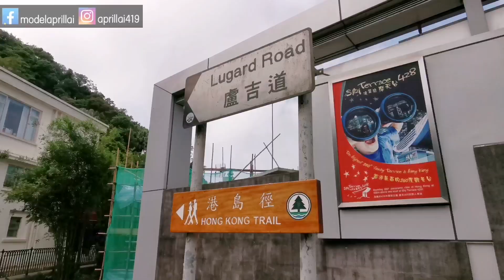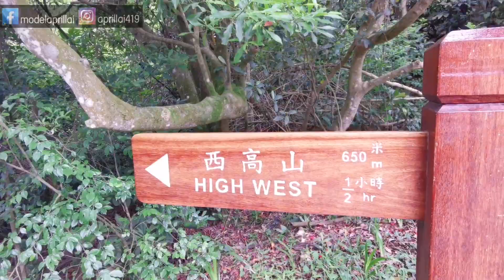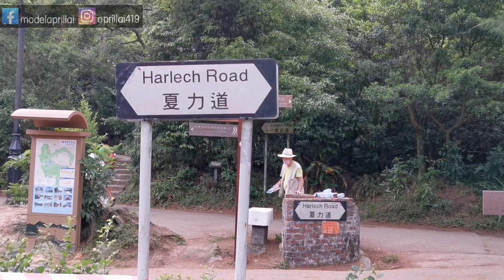【香港行山】西高山 | 行山路徑 | 容易行風景靚 | 新手行山 | 山頂泊車優惠 | 親子好去處 | 香港美景 | 拍拖好去處 | Hong Kong | April Lai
西高山路線非常短又容易行，風景又一流，最啱就係一家大細去行。

【香港隱世秘密森林】容易行| 竹林隧道| 藤王| 百年古藤| 梅子林 神秘古村| 陽元石| 西貢茅坪